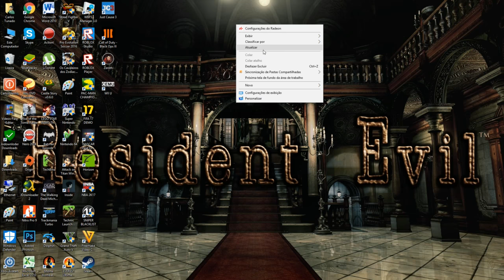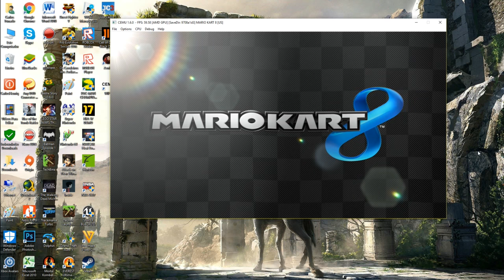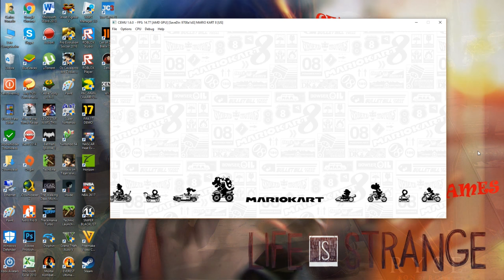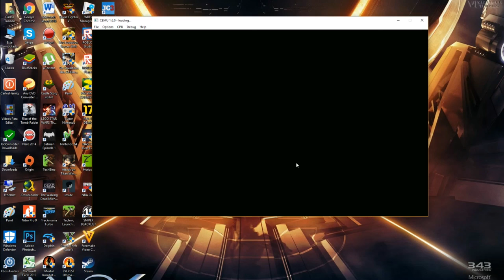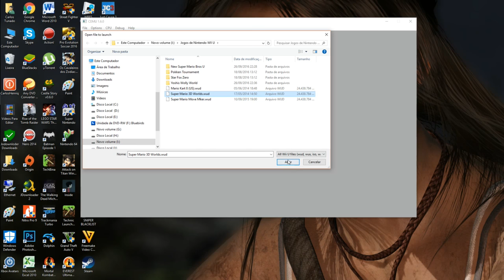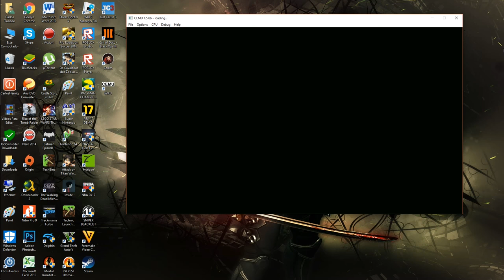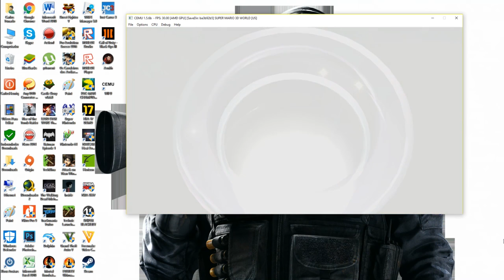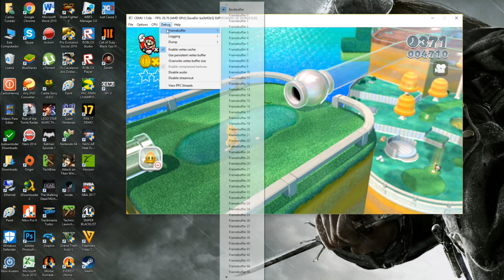EMULADOR DE WII U: CEMU 1.6.0 # NÃO DELETE O 1.5.6B AINDA!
O CEMU EMULADOR DE WII U CHEGOU NA SUA VERSÃO 1.6.0 COM GRANDES MELHORIAS, MAIS NÃO DELETE AINDA A VERSÃO ANTERIOR PORQUE O MARIO 3D WOLD FUNCIONA MELHOR NO ANTIGO AINDA.

CREIO QUE COM MAIS UM 3 MESES DEVE VIM UMA VERSÃO REALMENTE MELHORADA E RODANDO 805 DOS GAMES DO WII U COM QUALIDADE JOGÁVEL.